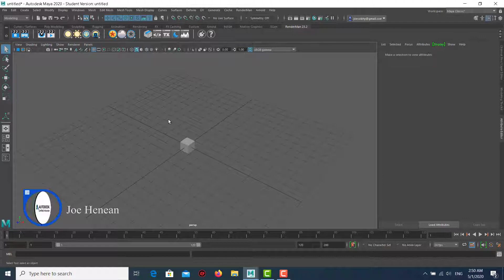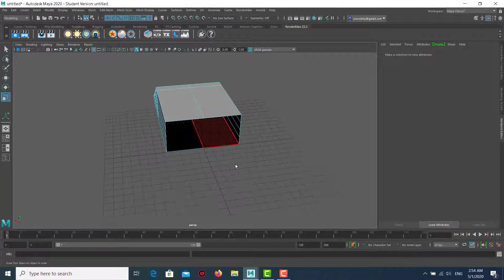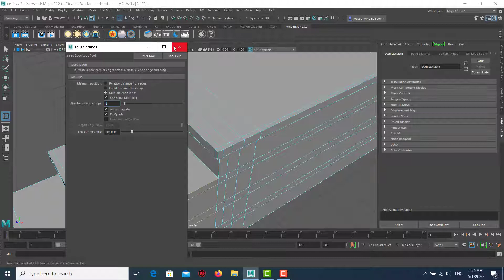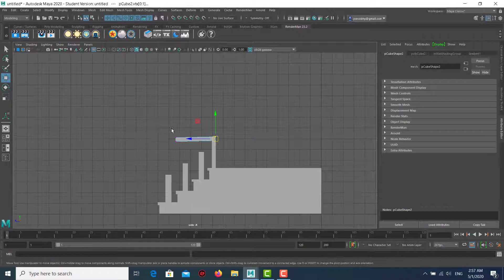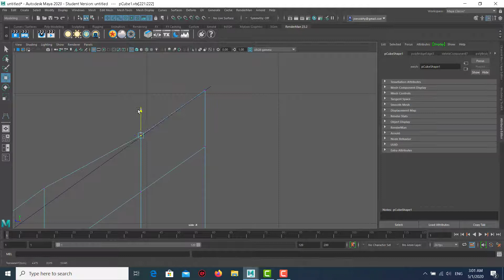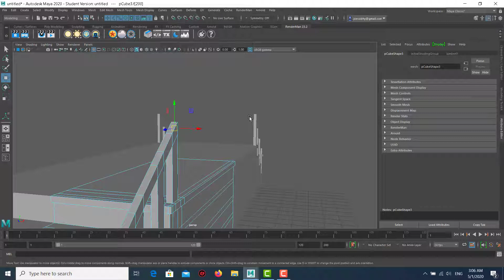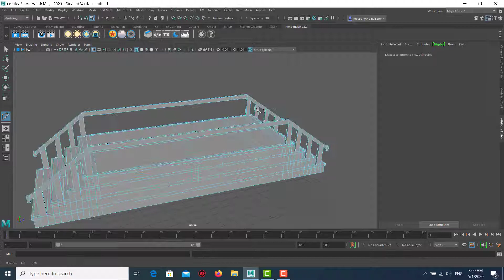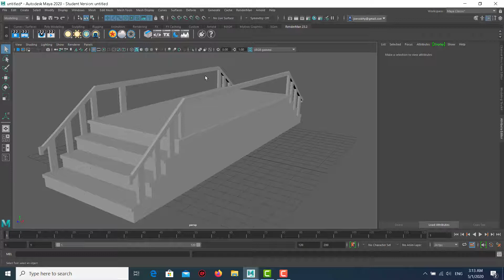lecture006 Maya 101 تعلم اساسيات المايا المحاضره السادسه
in this video we will focus on how to Combine and merge multiple object into one object ,
tools used
1 extrude
2 insert edge loop
3 multi cut tool
4 combine
5 merge
6 bevel